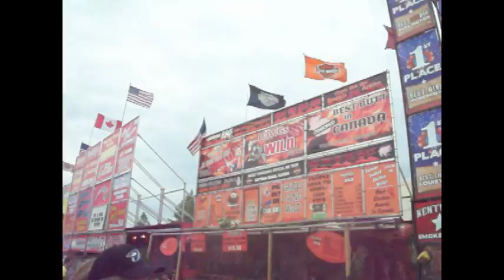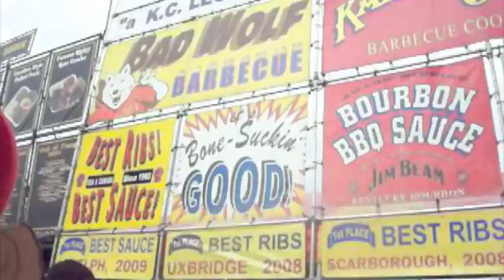FIRE - Scooter track featuring Flame Control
This is a short video that shows the Mississauga Rib-Fest,
At the End You can see the Ribbers using Flame Control on their Grills
enjoy the soundtrack